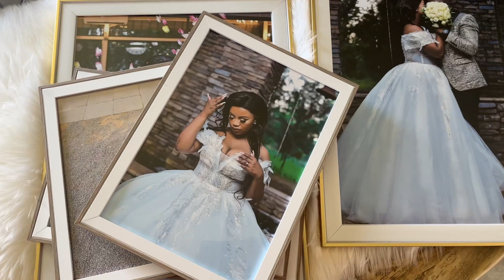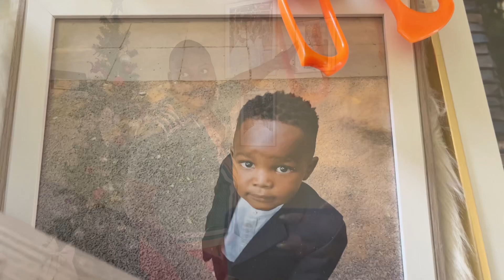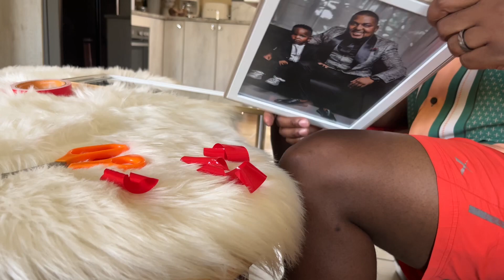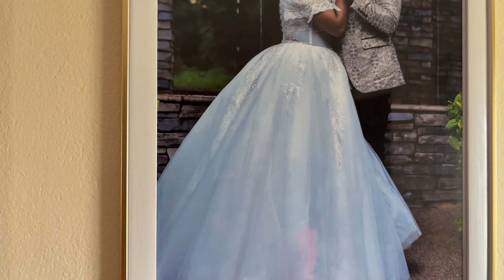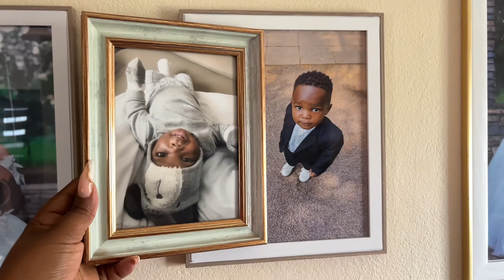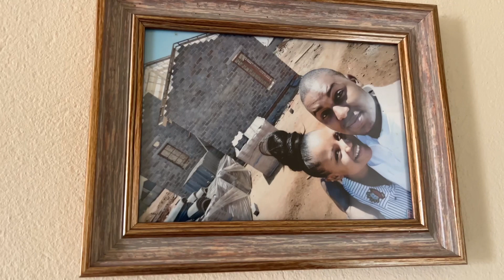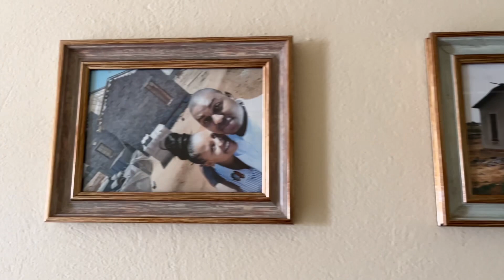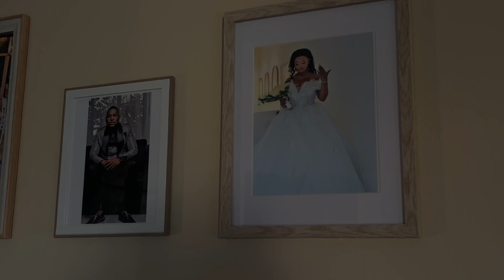Vlog | New couch 🛋️ •| New wall pictures •| Let’s re-arrange the living area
Heeeey my hunnies! ✨

Apologies for not un-blue-ing Monday yesterday. Load-shedding got the best of me. However, I hope you had a beautiful Monday & will have an even more fruitful week.

Ennnnnnnnjoyyyyyyyyy!
Mwahhhhhhhhh

Love & Light